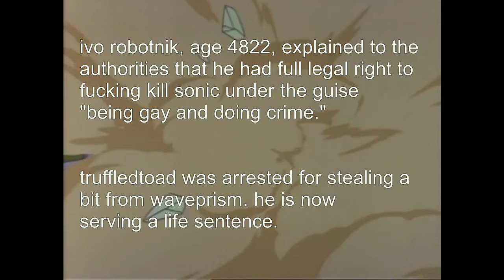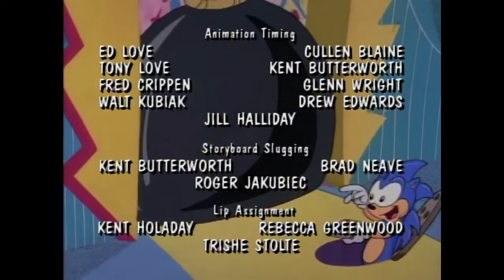Robotnik Spells It Out BeFOUR He Smells It Out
In which he comes out of the closet and tries to recruit Sunstar The Doomsday Weapon, which goes about as well as you'd expect.
This is my first YTP! Kind of long for a Robotnik poop, huh?
While it might be a bit rough around the edges (not helped by the fact I'm using kdenlive, which, while a good substitute, is missing a few key things that Vegas boasts), I think I've got a knack for this stuff. Comes with the territory when you've been watching this stuff for more than a decade, I suppose. Some jokes I did might have already been done but when there's hundreds of Robotnik poops there's bound to have been something I tripped over on accident.
Shoutouts to Mendez and Nxxbula from the 8BDM community for helping record the Sunstar segments (I originally used Nebula's take which was on the twitter preview but I decided to reshoot it due to audio issues among other things). Shoutouts to the inspirations I got for this video too, mainly Countsmegula, diddy (or WavePrism), Geibuchan, TheBigL1, iteachvader, dew, and WalrusGuy, just to name a few. Thanks to Geibuchan and Countsmegula in particular for liking what I had put out on Twitter as well!
this description is long, but who gives a shit

Climactic Battle - TMNT 4: Turtles in Time
At The Harbor of Spring - Touhou 19: Unfinished Dream of All Living Ghost
Lubricator - Frank McDonald (specifically the compressed one from Blood Debts)
Helvetica Standard Sono 2 - 日常 Nichijou
One Weird Tip - Lemon Demon